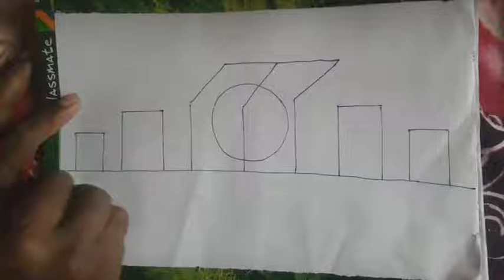how to draw scenery of international mother language dy/21st February colour 😀nursery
Learn drawing made easy, make drawings form basic shapes, learn to draw, how to draw art and learn, how to draw with alphabet, how to draw step by step,drawing class nursery,drawings of kids vol.1,step by step drawing tutorials, Simple art, art and crafts, diferent types of art, 3d art, painting,drawing, saurav art

Today you'll learn learn drawing made easy rather you can say Learn drawing made easy, make drawings form basic shapes, I have already shown learn to draw, how to draw art and learn, which is basically a how to draw with alphabet, how to draw step by step, But still you want this, so this drawing class nursery, is for you guys, or you can call it drawings of kids vol.1 it is very informative to watch step by step drawing tutorials To upload video, you must watch Simple art, art and crafts This will show you completely diferent types of art and 3d art, painting,drawing,and saurav art .

This video will show you everything you need to know about drawing tutorials. Specifically, you'd ll learn how to learn drawing made easy around YouTube's top 5 ranking factors.

In fact, these are the same five factors that I focus on for every video that I publish. They're the main reason that my videos rank in top 3 for keywords like" drawing tutorials","keyword research","get more views on YouTube" and more.

# learn drawing made easy # how to draw step by step
# drawing tutorials

0:01 Introduction
0:10 art video
0:01 Introduction

Learn drawing made easy,
make drawings form basic shapes,
learn to draw,
how to draw art and learn,
drawing class nursery,
drawings of kids vol.1,
Simple art, art and crafts, diferent types of art,
3d art,
saurav art